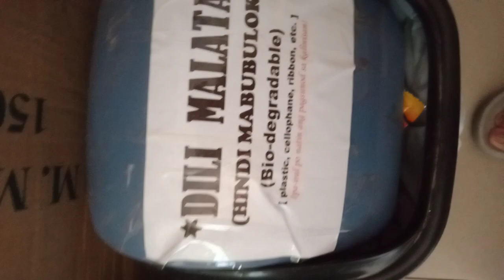basura ay dapat e segregate para walang penalty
our city ordinance para sa mga basura